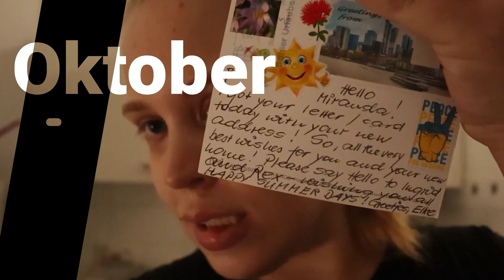Jaaroverzicht 2022 Miranda Bos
Hi, In deze video neem ik je mee in mijn dagelijkse leven met Autisme en een Licht verstandelijke beperking en mijn leven op de woongroep met oa een Jaaroverzicht van 2022. Dank je wel voor het kijken! , tot de volgende video✨.